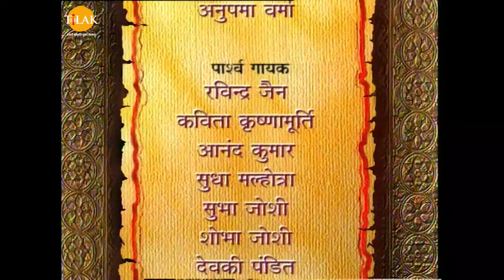ରାମାନନ୍ଦ ସାଗର ରାମାୟଣ ଭାଗ 118 | ତିଲକ ଓଡିଆ | Tilak - Odia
Ramayan - Episode 118 | Ramanand Sagar | Tilak - Odia